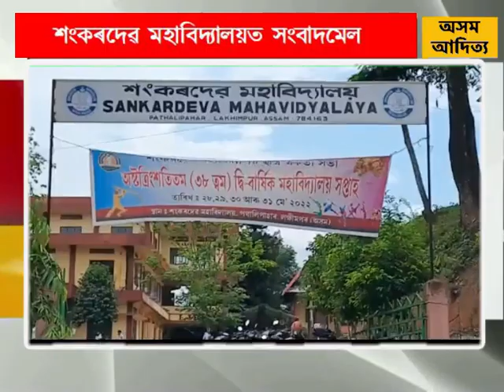শংকৰদেৱ মহাবিদ্যালয়ত সংবাদমেল